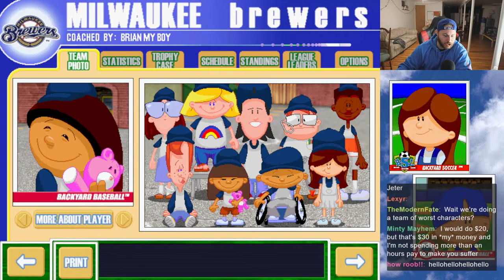Backyard Baseball w/ PapaDen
Backyard Baseball Discord